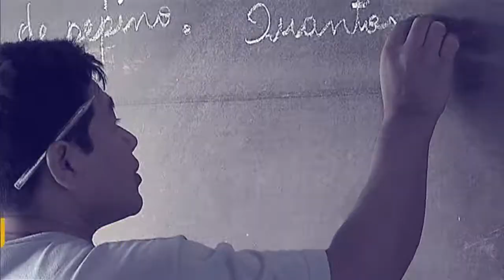Reforma da Previdência Social não pode ser flexibilizada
POR DENTRO DO GOVERNO - 16.03.17: Marcelo Caetano explica os motivos da reforma da previdência não poder ser flexibilizada.